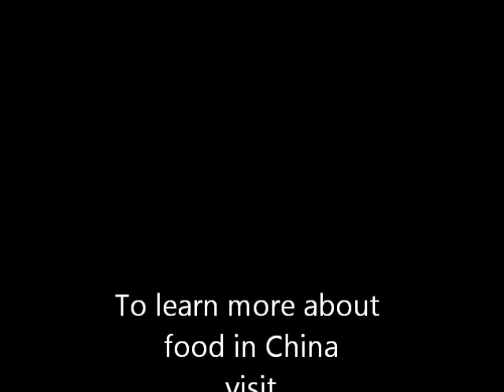Chinese Idioms - Adding Legs to a Snake (画蛇添足)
A short educational cartoon about the Chinese Idiom 画蛇添足 or drawing a snake with legs.